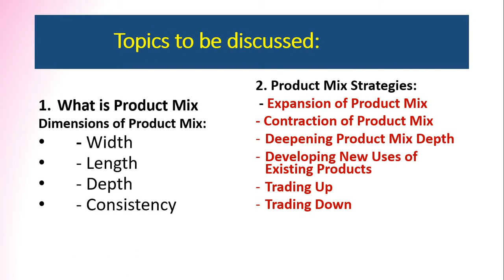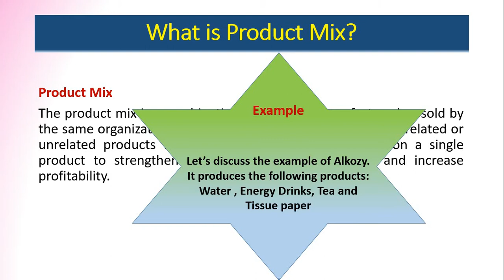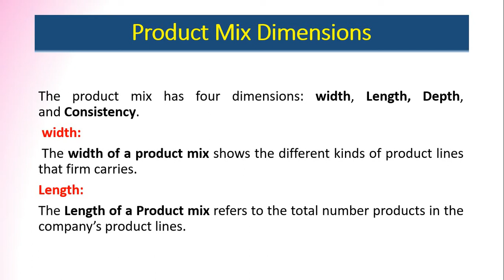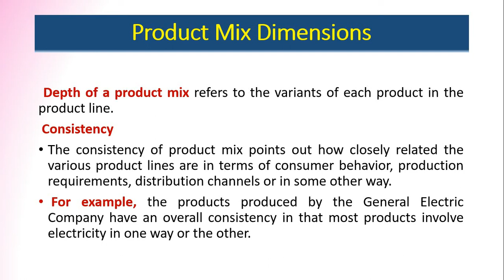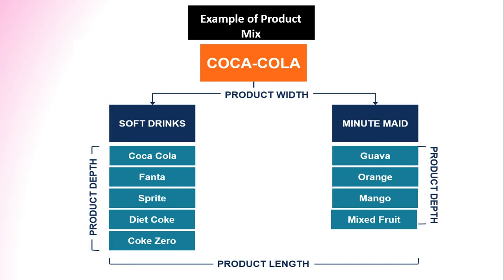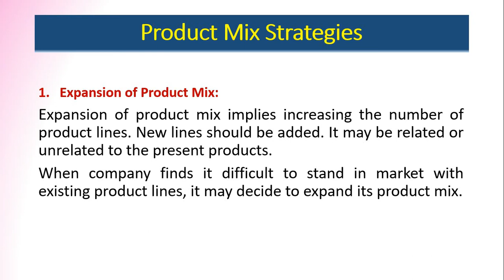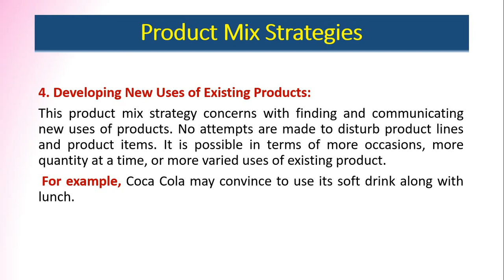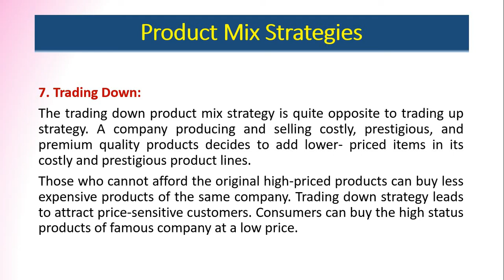Lecture 0017 Product mix and product mix strategies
You will learn about product mix strategies in details.